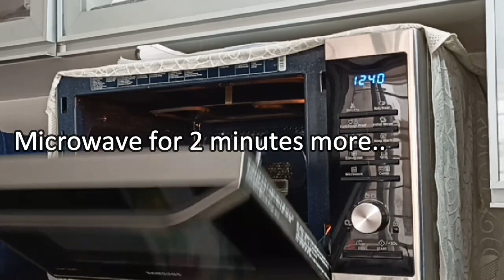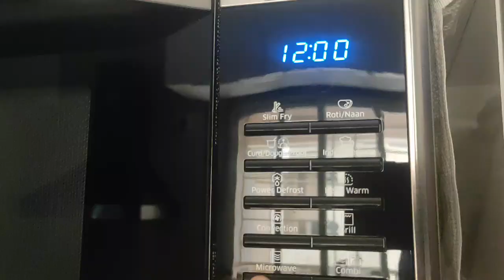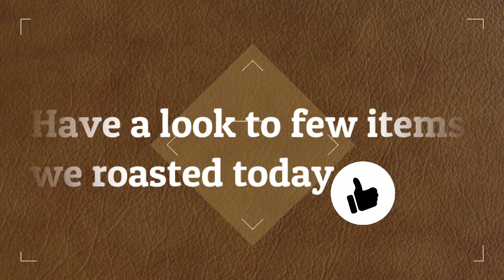Some Microwave Roasting Tips | Easy cooking tips | Roasted Peanuts , Baked Potato and Papad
Today’s Video is time saving tricks of cooking by using Microwave .Easy cooking tips ofRoasted Peanuts ,Roasted Jeera , Roasted Rava,Sewai, Baked Potato and Papad|
Video no=4
a
PRODUCT LINKS:

My EQUIPMENT:
Mobile Camera :-Redmi Note 9 pro
Boya Mic
FOLLOW ME ON:

00:00 - Introduction
00:38 - Roasted Rava
01:35 - Roasted Jeera
02:05 -  Roasted  Peanuts
02:50 -  Roasted Jeera
04:00 - Baked potato
05:00 -  Urad Papad